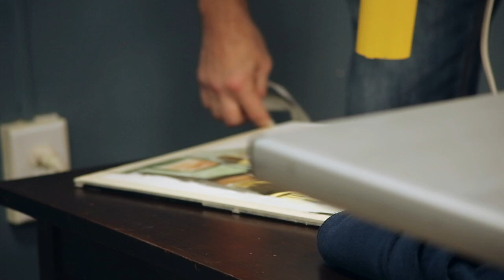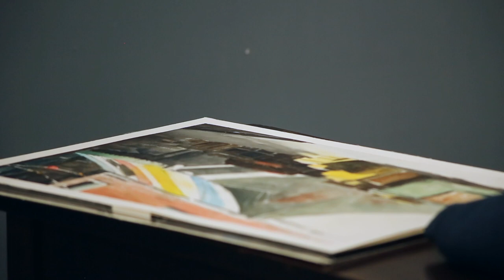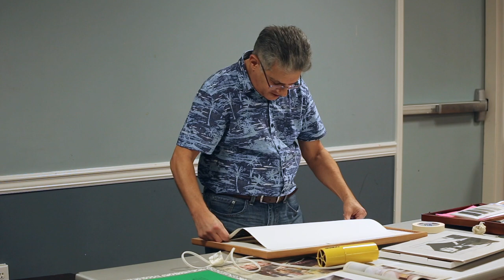Tom Valenti Watercolor Demo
This video is about Tom Valenti Watercolor Demo